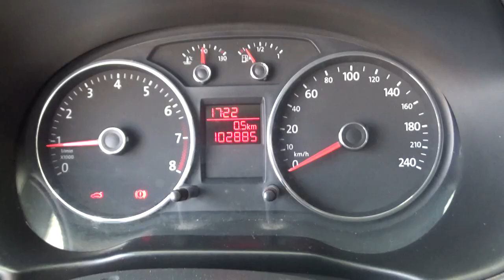Volkswagen / Gol / 2016 - GT044715